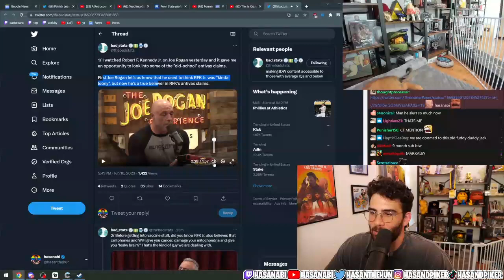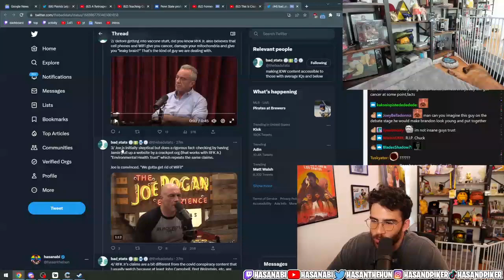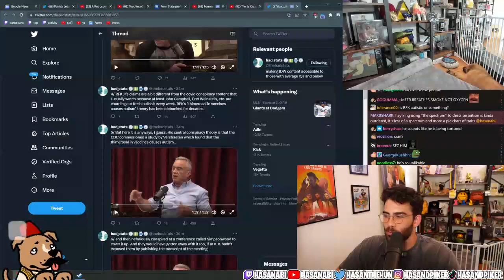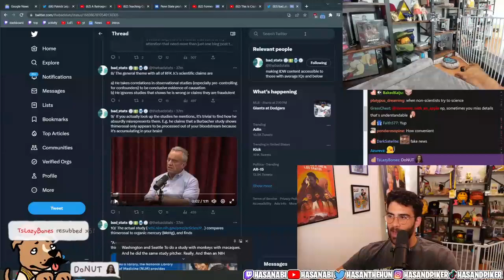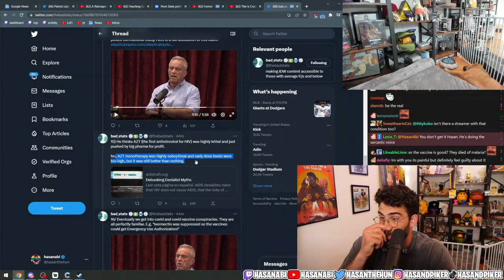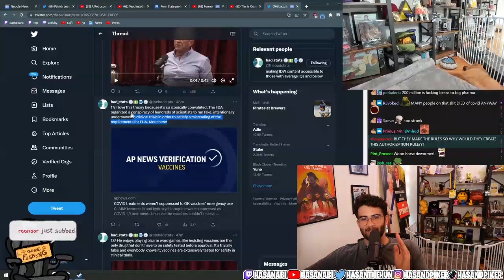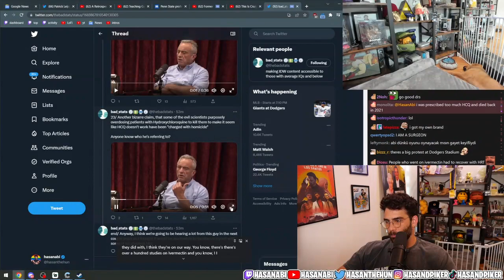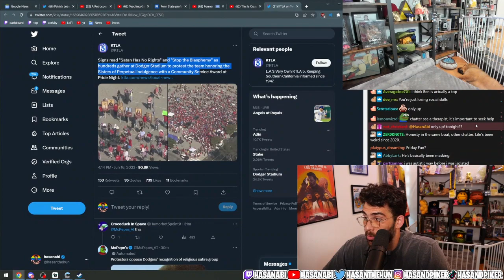Hasanabi Goes In On Joe Rogan For Being A Retard... | Hasanabi Reacts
Hasanabi Goes In On Joe Rogan For Being Retard... | Hasanabi Reacts
Tags(Ignore):
Ben Shapiro, Ludwig, 100Thieves, Sykkuno, Pokimane, Valkyrae, xQc, Jubilee, JCS (Jim Can't Swim), Joe Rogan, Andrew Tate, Tucker Carlson, Danny Gonzalez, Channel 5, OfflineTV, Donald Trump, Ron Desantis